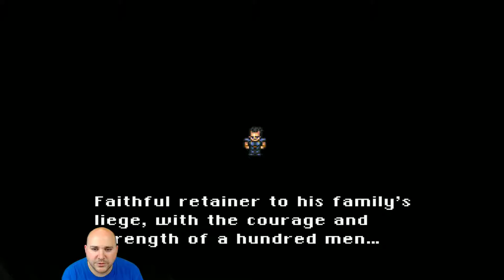Lets Play Final Fantasy 6 - Part 6 - Sabin and Trains!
Continuing Patrick's playthrough of Final Fantasy 6 for the first time, Patrick finds out where Sabin has been, sees more of Kefka's evil-doings, and goes on a train ride!

Follow TWIOCH for more stuff!

Theme song by Alex Wooten

Outro Arranged by Nicholas Patrick

TWIOCH Logo By Jonathan Self